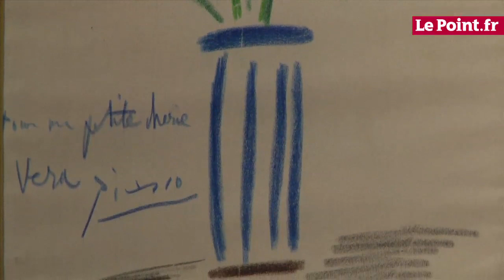Henri-Georges Clouzot, le cinéaste passionné d'art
La collection d'Henri-Georges et d'Inès Clouzot sera mise en vente le 1er décembre à Paris par Christie's France